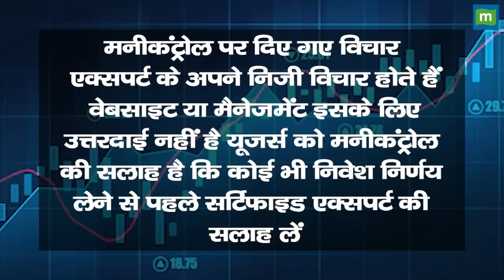Wipro Share Price: जानिए बायबैक में शेयर बेचें या नहीं? || Hot stocks || stock to invest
MarketsWithMC | Wipro Share में जानें निवेश को लेकर क्या है Experts की राय. जानें किन levels पर करनी चाहिए आपको खरीदारी और क्या है Target Price और जानिए किस Strategy के साथ इस Stock में पैसा कमाया जा सकता है. देखें वीडियो.